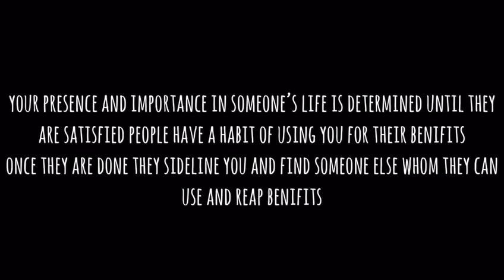People are to be valued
Through shoes portrayed the the feeling faced by many people, the feeling of being used and neglected when not required. All in Just a Minute through a photo story.